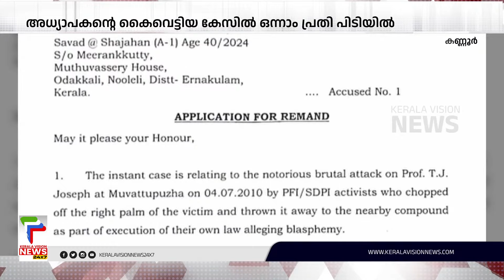അദ്ധ്യാപകന്റെ കൈവെട്ടിയ കേസിലെ മുഖ്യപ്രതി സവാദിനെ റിമാന്റ് ചെയ്തു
അദ്ധ്യാപകന്റെ കൈവെട്ടിയ കേസിലെ മുഖ്യപ്രതി സവാദിനെ ഈമാസം 24വരെ റിമാന്റ് ചെയ്തു

About COA